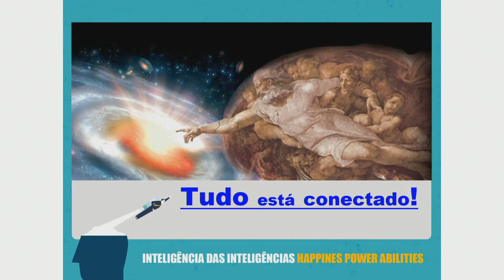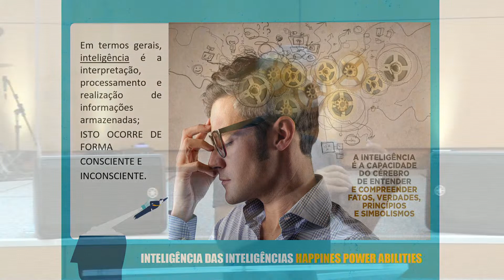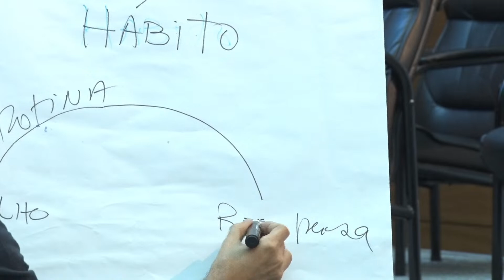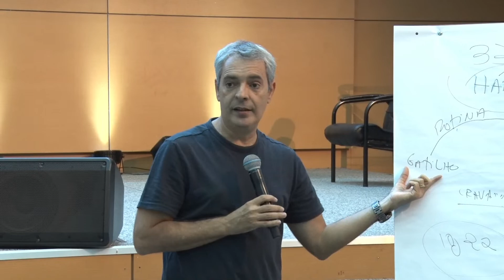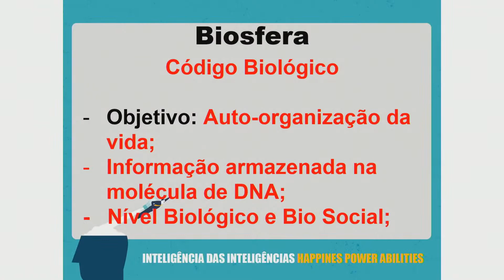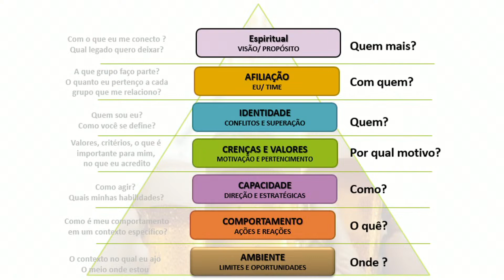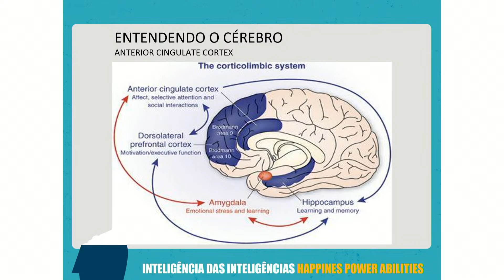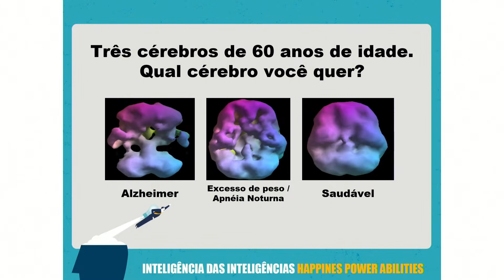Neurociência e Bíblia - Dr. Djalma Pinho - I 30/09/21 ao vivo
Secretaria FVC

Direção FVC
Pr Isaías Júnior